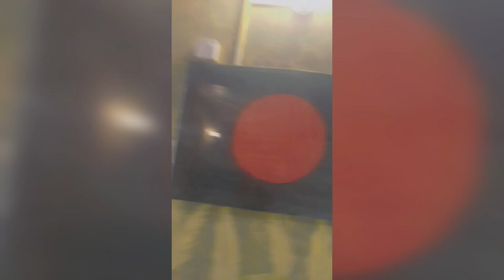|| trip to sreemangal 🌳🌧🚙 || rainy day || travel vlog || It's Lamha ||